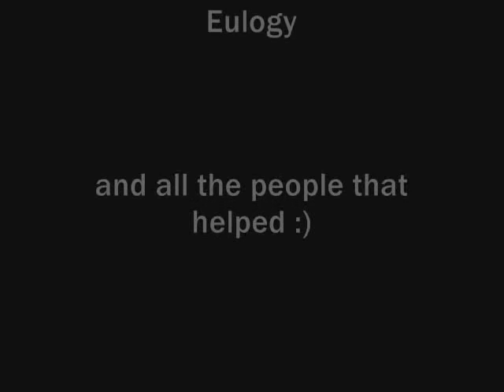Dark Age of Camelot - Eulogy [Berserker] [PvP]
Midgard - Berserker PoV
Guild : Eulogy